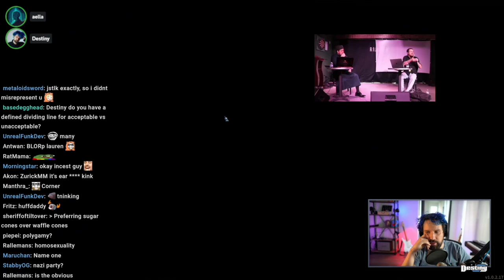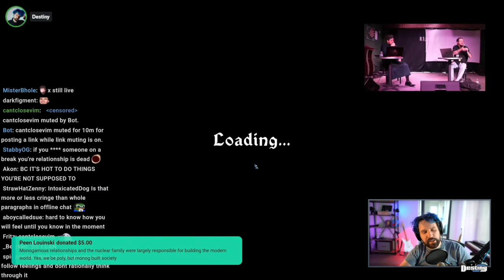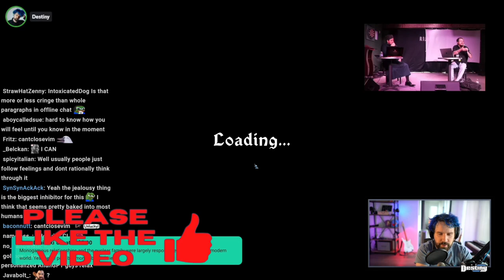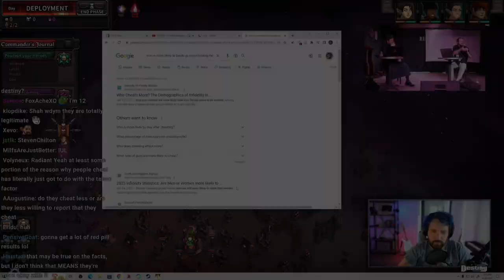Destiny & Aella DEBATE - What is better Monogamous vs Polygamous Relationships??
destiny, steven bonnell, redpill, debates, streamer, funny moments, best debate, best of destiny, clips, tiktok, shorts, drama, debate, politics